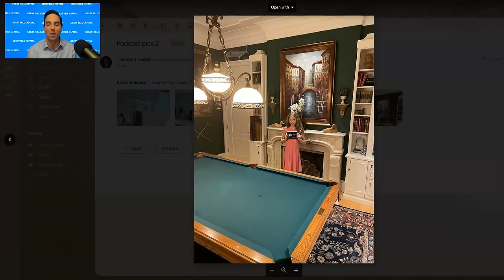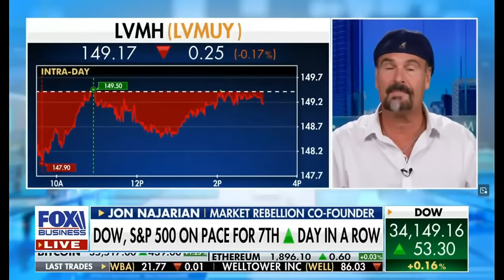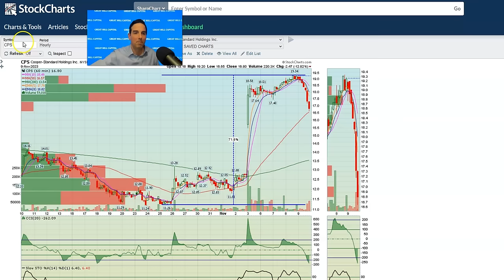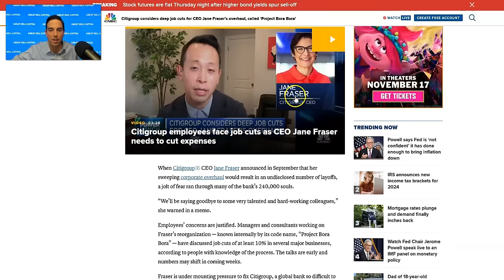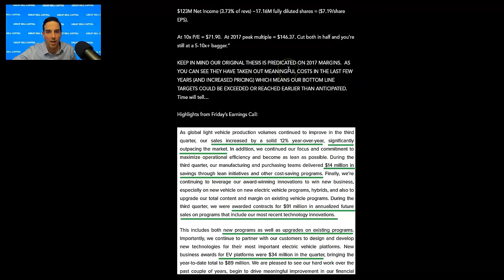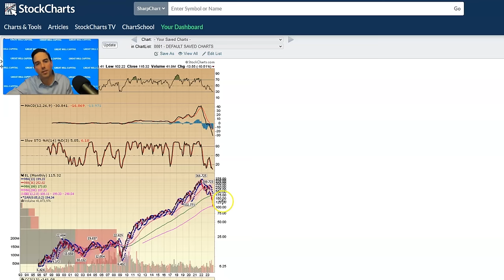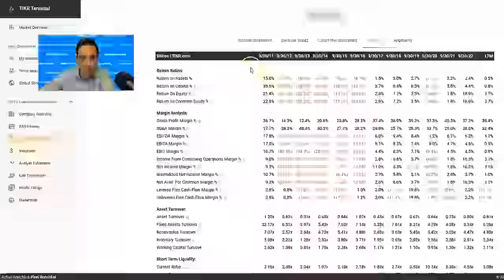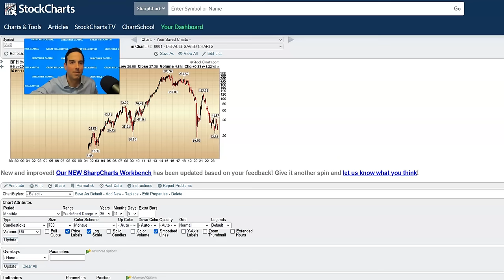Hedge Fund Tips with Tom Hayes - VideoCast - Episode 212 - Nov. 9, 2023 - SPECIAL GUEST Jon Najarian